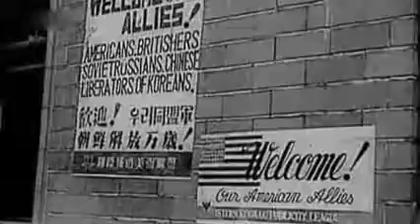Korea: Der vergessene Krieg Teil 1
Neue Videos auf den Kanal ! Der Koreakrieg begann im Morgengrauen des 25.i 1950 mit dem Angriff der nordkoreanischen Kommunisten auf den Süden. Er dauerte drei Jahre und kostete Millionen.

Als am 25. i 1950 die nordkoreanische Volksarmee den 38. Breitengrad überschreitet und innerhalb weniger Tage Seoul einnimmt, beginnt auf der . Neue Videos auf den Kanal.